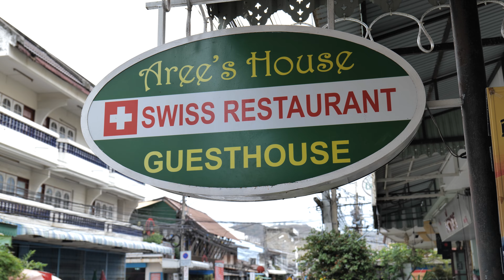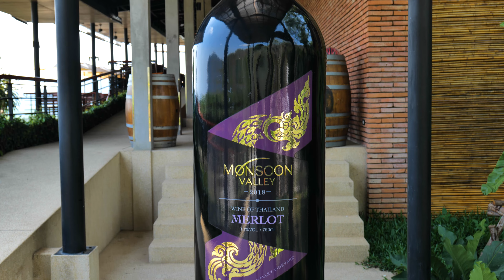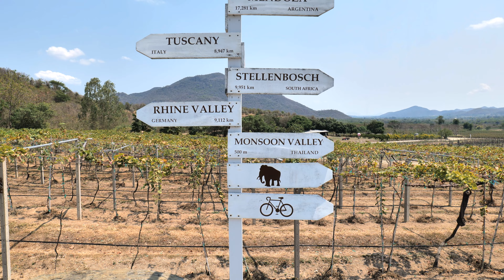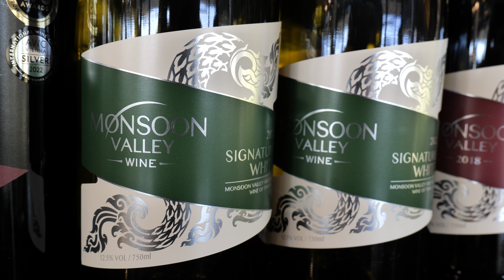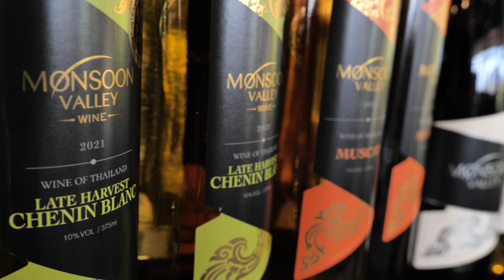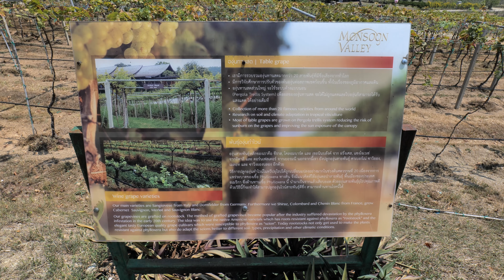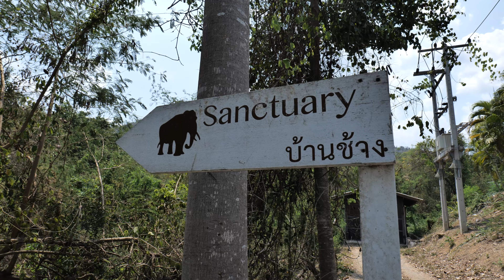Thai Wine: A Surprising Discovery!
Join me on an unforgettable journey as I embark on a mesmerizing escapade to a hidden gem near Hua Hin, Thailand – a captivating vineyard that promises to indulge your senses and awaken your inner oenophile! 🍇🍷

In this vlog, I take you along on a visual delight through lush rows of meticulously nurtured vines, while uncovering the secrets behind the production of fine wines in a tropical paradise. From the delicate grape harvesting process to the art of wine tasting, every step of the journey offers a blend of nature's beauty and human craftsmanship.

Immerse yourself in the serene ambiance of the vineyard, where the delicate aromas of fermenting grapes mingle with the gentle sea breeze. Let's savor the moments of tasting exquisite wines, from whites to reds, all while basking in the glorious Thai sunshine.

Whether you're a wine connoisseur or simply an enthusiast of nature's wonders, this vlog promises to transport you to a tranquil oasis where vineyard dreams come true. So, grab a glass, uncork your curiosity, and join me in raising a toast to life's most exquisite pleasures! 🥂🌿